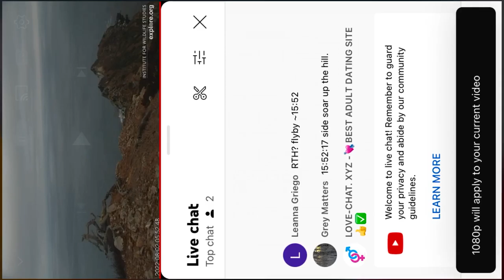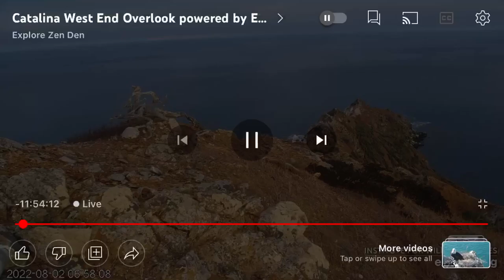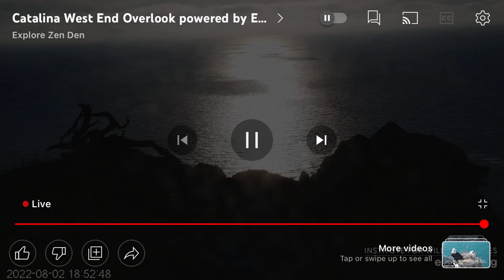WE (OC) B@1d 3@g13s 8/2/22 05:52